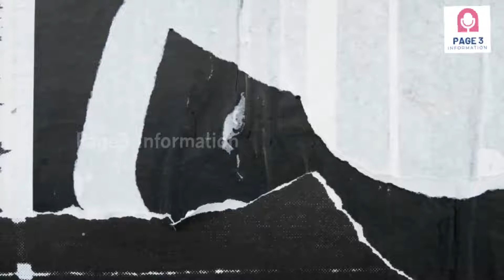Who Should control Kerala's Temple $22 Billion Treasure | Page3 Information | English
Who Should control Kerala's Temple $22 Billion Treasure

Keep SUPPORTING..